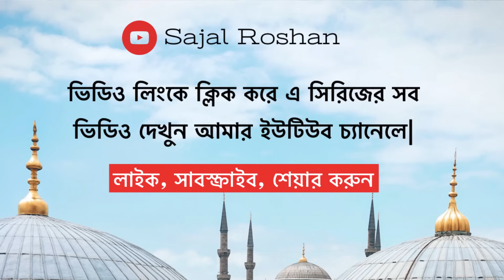Power of Prayer : প্রার্থনার প্রাণশক্তি ; প্রার্থনায় কি চাই, কেন চাই ?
সংশোধনী: এই ভিডিওতে আলোচ্য "রাব্বানা আতিনা ফিদ দুনিয়া হাসানাতাও ও ফিল আখেরাতে হাসানাতাও ওকিনা আজাবান নার"
আয়াত নাম্বার ভুল বসত  সূরা বাকারা ১৬৬ বলেছি|
এটি সূরা বাকারা ২০১ নং আয়াত| ধন্যবাদ